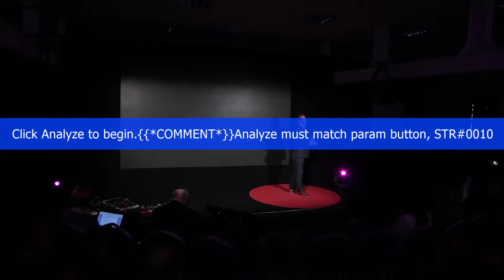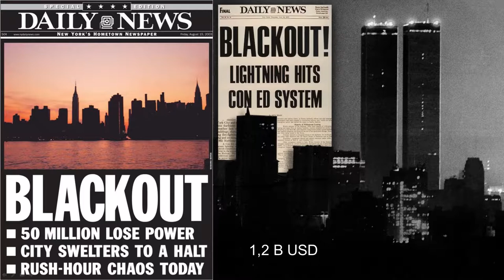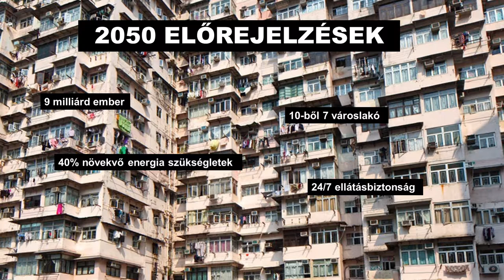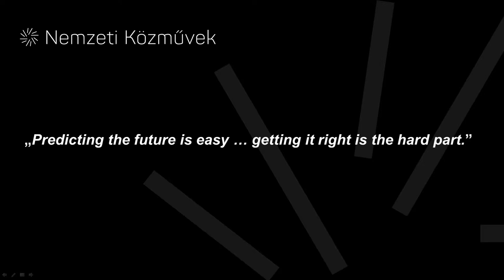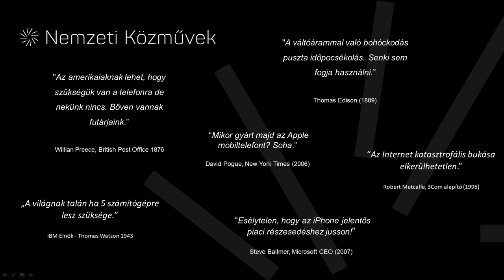Az otthonszolgáltató - Kóbor György - Flux Szimpózium 2017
Amikor hiányoznak alapvető infrastruktúráink, összeomlik világunk. Hurrikánok, blackout-ok, természeti csapások – vagy csak a jövő 9 milliárd emberének energiabiztonsága, az új fogyasztói típus megjelenése vagy a napjainkra jellemző diszruptivitás is hatalmas kihívásokat támaszt. Mit hoz a jövő? Hogyan nézzen szembe egy otthonszolgáltató az egyre energiaintenzívebb igényekkel és az ellátásbiztonsággal? Kóbor György, az NKM Nemzeti Közművek Zrt. elnök-vezérigazgatója osztja meg gondolatait.